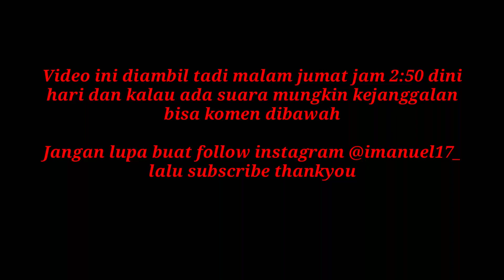GUNTING RAMBUT BONEKA HOROR MALAM JUMAT !!! - Special 600K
Halo guys👋👋

Jadi di video gw kali ini sesuai challenge dari kalian followers gw yang ada di tiktok spesial 600k followers untuk gunting rambut boneka horor gw sekarang gw tepatin dan apa yang terjadi??Tonton sampai habis ya!!!

Follow tiktok : @imanueljeremy